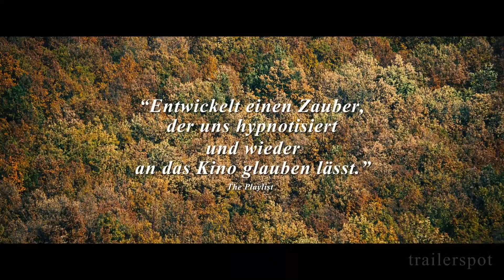THE DUKE OF BURGUNDY | Trailer deutsch german [HD]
"The Duke of Burgundy" (Trailer deutsch german)
Darsteller: Sidse Babett Knudsen, Eugenia Caruso, Monica Swinn, Eszter Tompa, Kata Bartsch, Fatma Mohamed u.a.
Regisseur: Peter Strickland

Genre: Fantasy-Abenteuerfilm
Land:  GB
Produktionsjahr: 2014
Originaltitel: The Duke of Burgundy
Filmverleih: Edition Salzgeber Medien
Filmlänge: 106 Minuten

DANKE! ^^